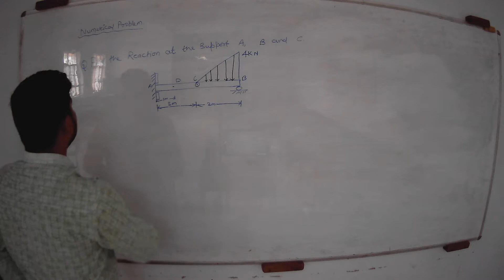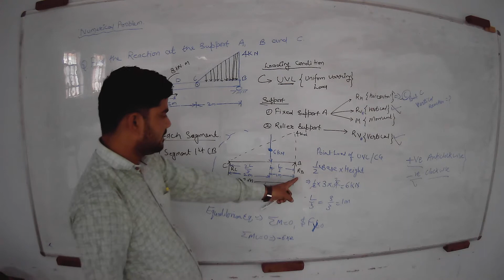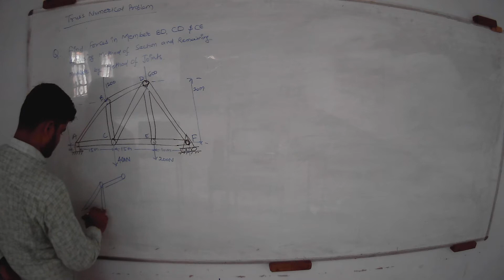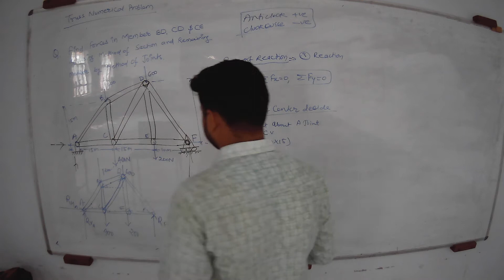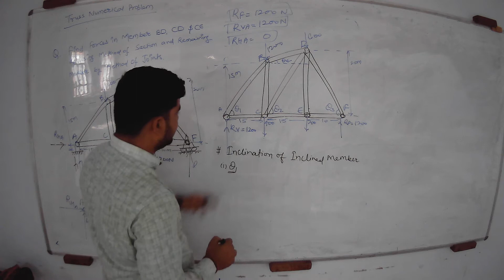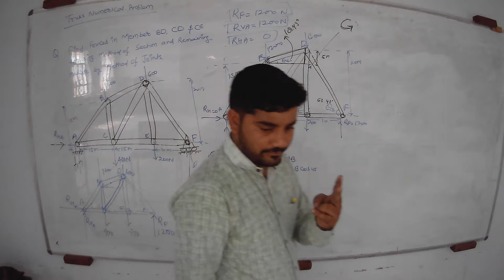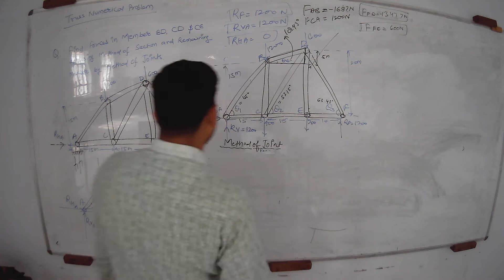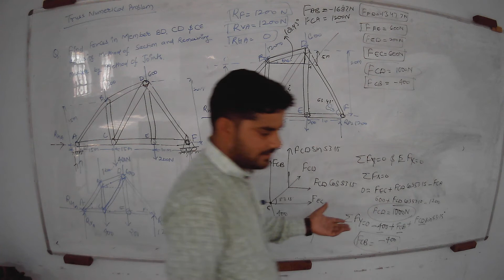ENGINEERING MECHANICS || 3RD SEM CE & ME || NUMERICAL PROBLEM BASED ON TRUSSES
Support reaction numerical and trusses numerical by using method of joints and method of section